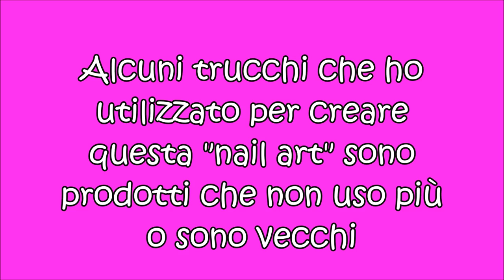Full Manicure using ONLY MAKEUP CHALLENGE